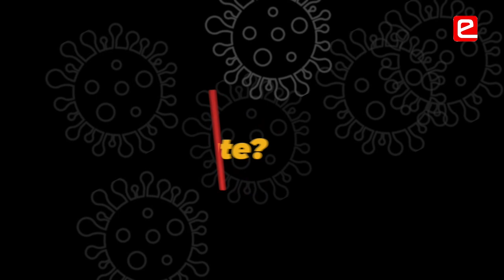e-Yantra Hackathon 2020: Low Cost Ventilator Project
Sarvesh, a student from Deogiri Institute of Engineering and Management  participated in e-Yantra Hackathon - Fighting COVID-19.

He shares his insights on how he learnt project documentation while being into e-Yantra hackathon. Also learnt the importance of working with the available resources and finding a probable solution.